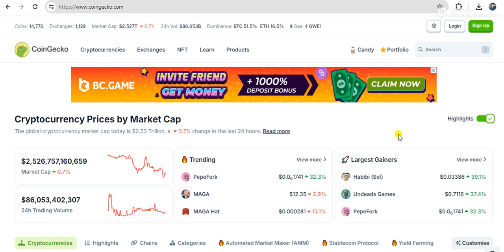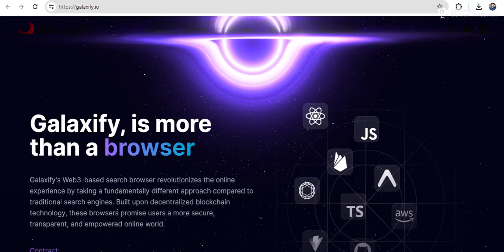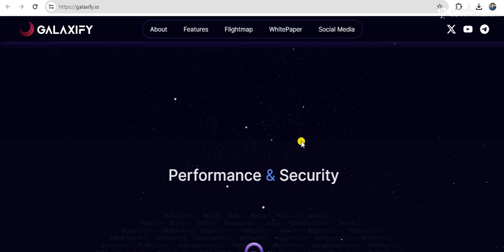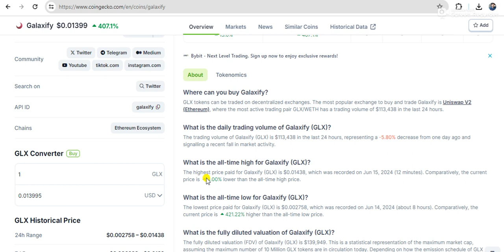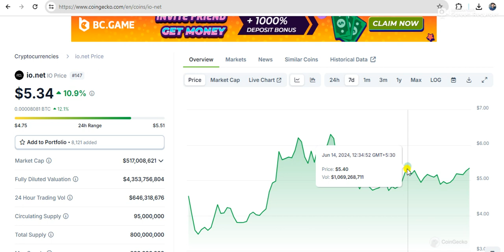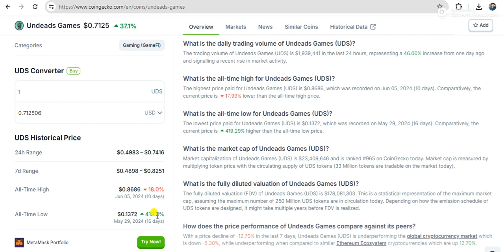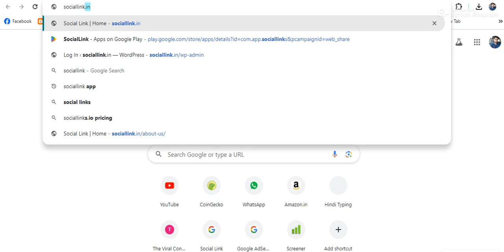best crypto | 2 new launched crypto | best project | crypto for longterm -short term /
kindly go to telegram channel